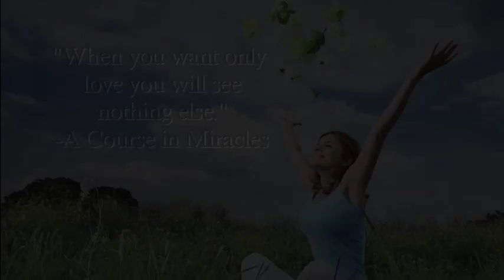Who is Jesus in A Course in Miracles? -From iKE ALLEN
Filmmaker & Spiritual Teacher, iKE ALLEN shares Jon Mundy's insights on who Jesus is from "A Course in Miracles The Movie."